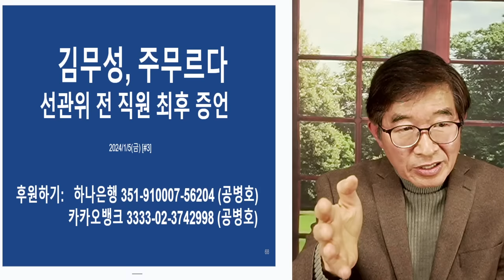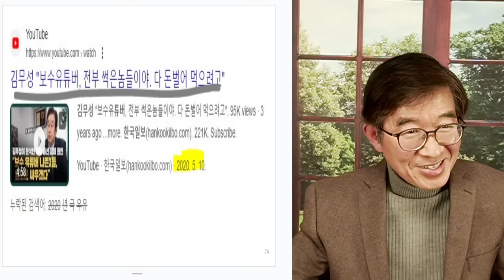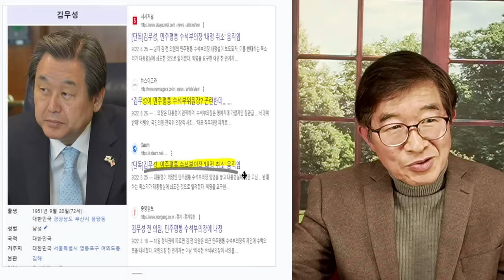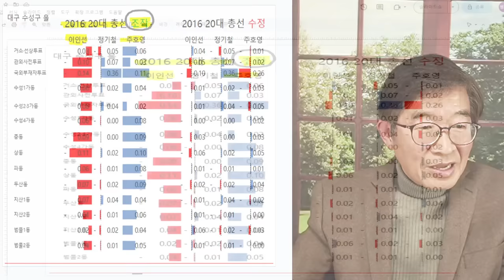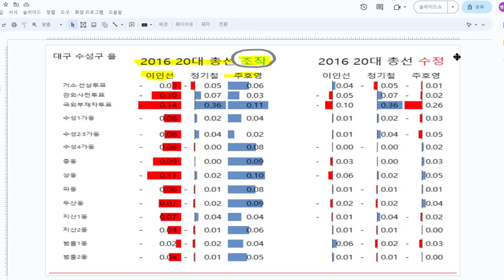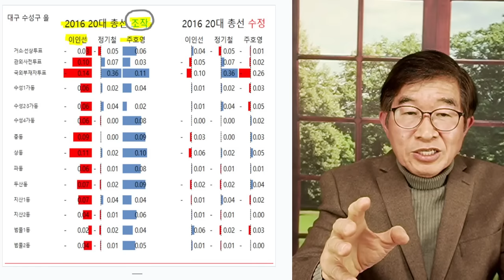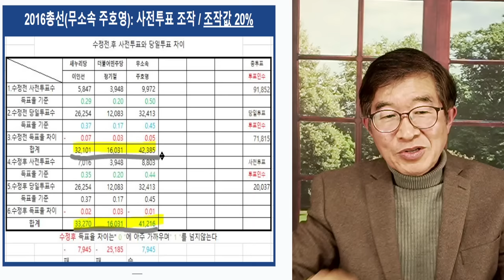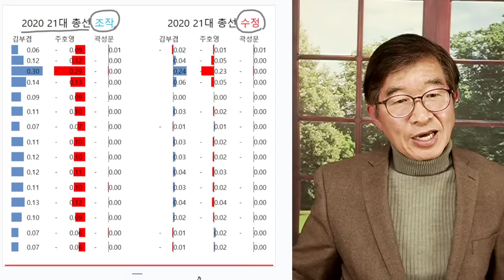김무성(전 자유한국당 대표), 주물렀나 / 선관위 직원 충격 증언 / "김무성이 '어부바'하고 나면 낙선과 당선이" / 무소속 주호영 당선 미스터리 [공병호TV]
Bitcoin : 3MTW849AkP2ftLeSK2teZHMmzLu7Z83s9U